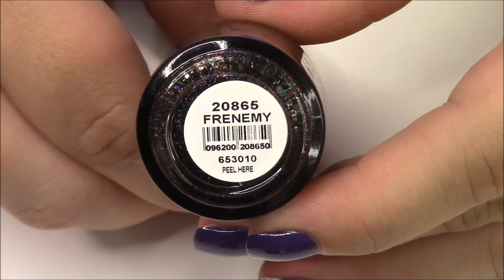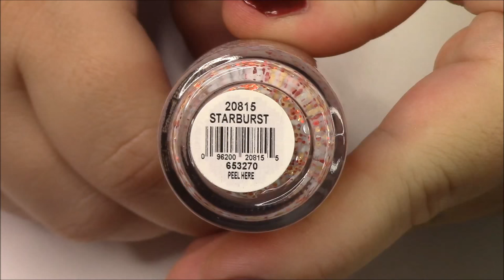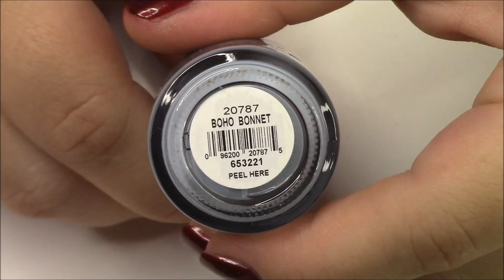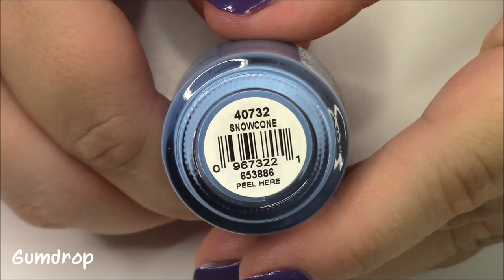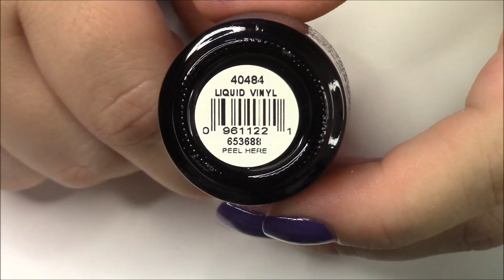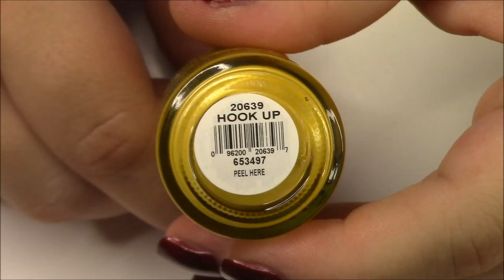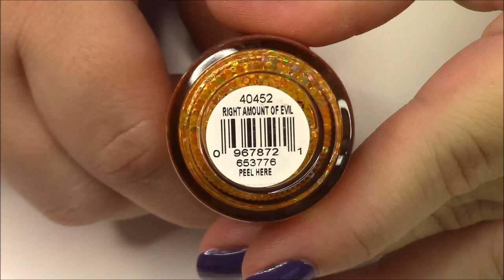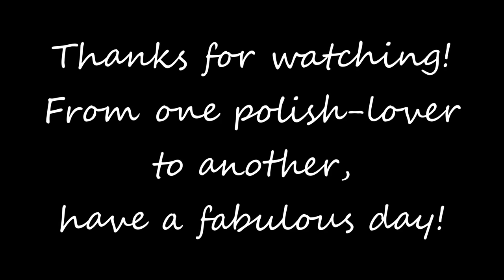My Orly Collection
Here is my Orly collection, with bottle shots and swatch photos for you.  I hope you enjoy and let me know what brand you'd like to see next.

Piano Covers by Phoebe Moon:
It's Time- Imagine Dragon
Jar of Heart- Christina Perri
Jessica's Theme- Bruce Rowland
Just the Way You Are- Billy Joel
La La La- Naughty Boy
Latch- Disclosure